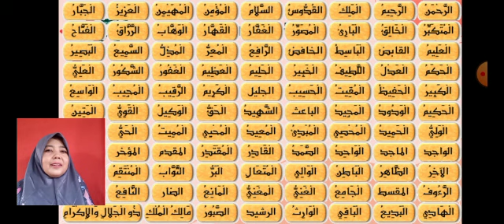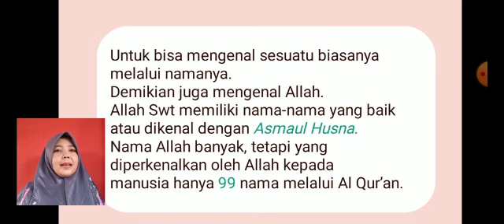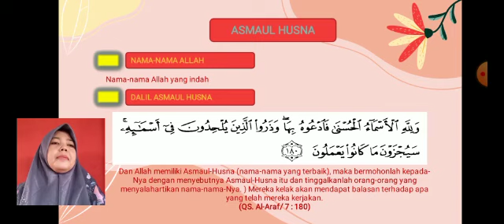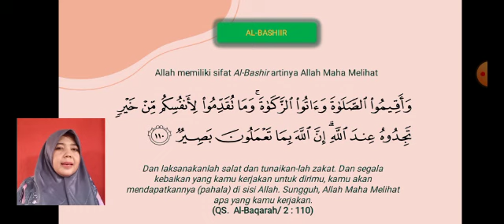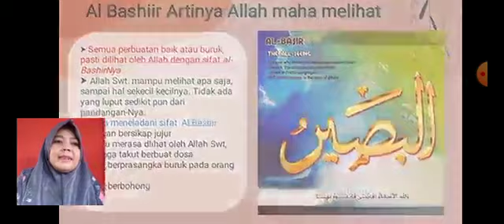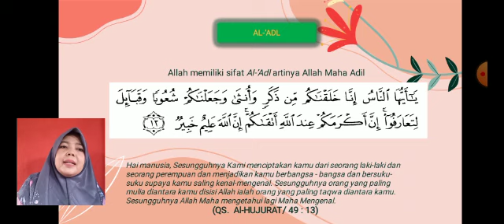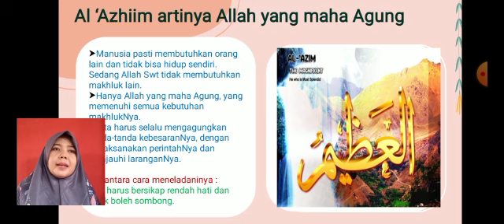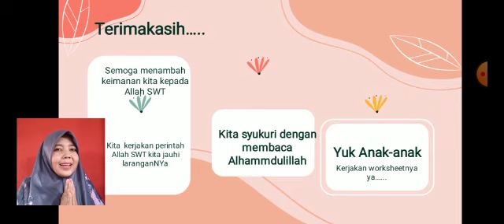BERIMAN KEPADA ALLAH MELALUI ASMAUL HUSNA | PENDIDIKAN AGAMA ISLAM GRADE 4